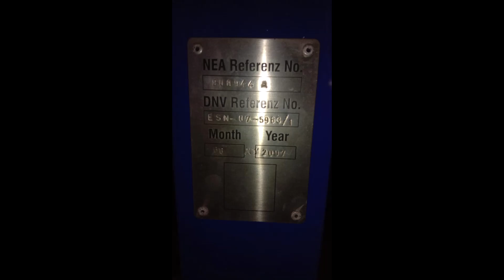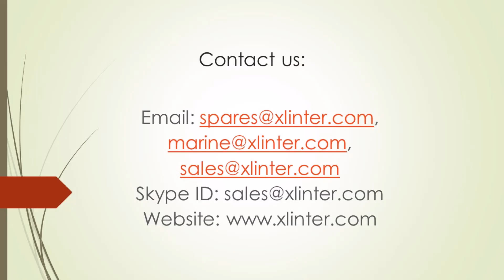NEA NEUMAN & ESSER SAP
We have NEA NEUMAN & ESSER SAP in stock. Ex work – India.

NEA Referenz No.: 800944A
DNV Referenz No. ESN-07-5963/1
Year: 06/2007

Best Regards,
Mr. Akshay Pillai
BD Department, Manager
Excel International FZC
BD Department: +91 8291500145